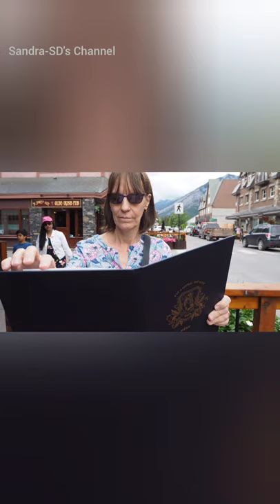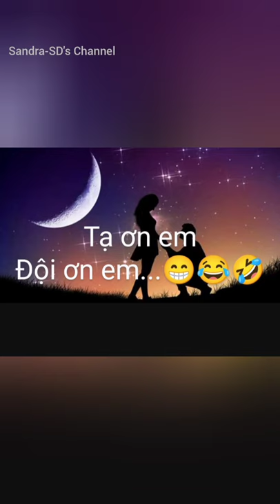🆕 Giữ Đời Cho Nhau nhạc Từ Công Phụng. Cover SD hát mộc.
My lady is the best. This song for her.
 Her embrace love and I Thanks for.
Cảm ơn các bạn đã coi.